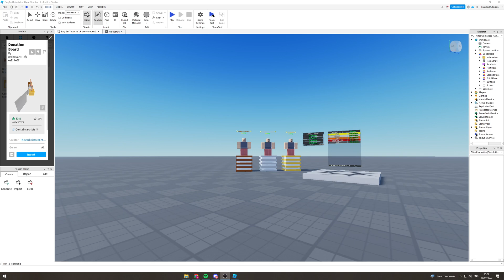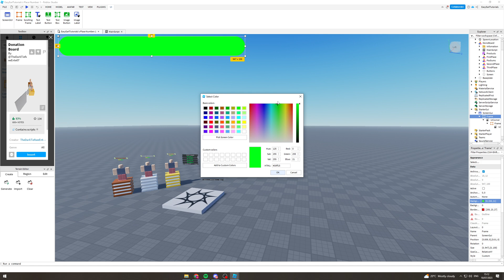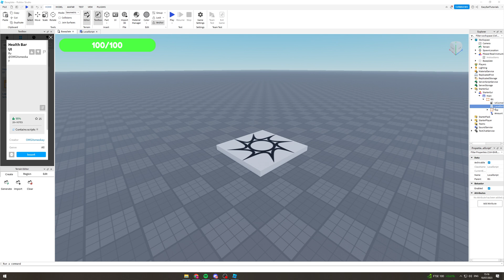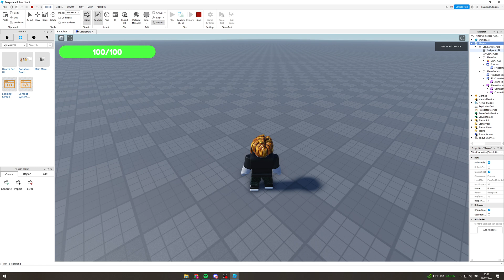How To Make A Health Bar In Roblox Studio (2025)